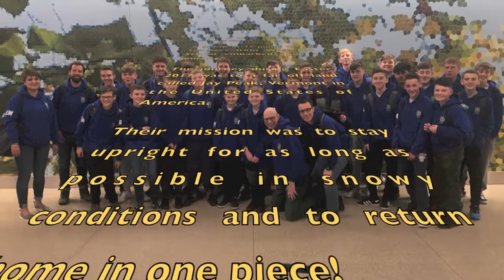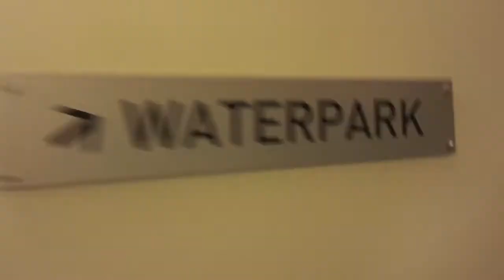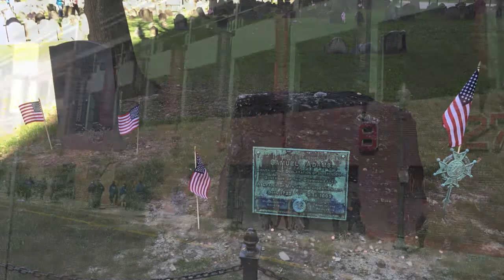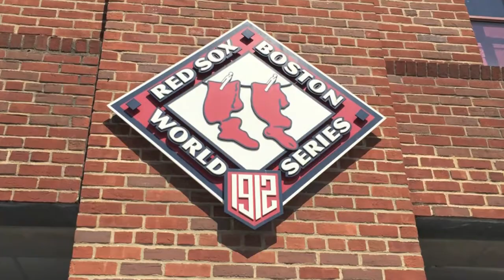Jay Peak 2017 Movie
West Hill School Ski Trip to Jay Peak, Vermont, Easter 2017